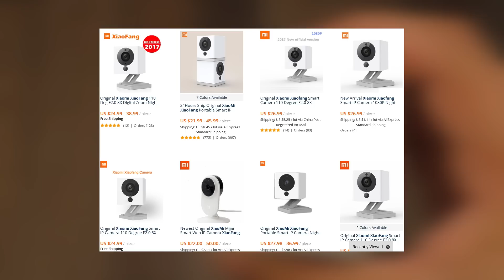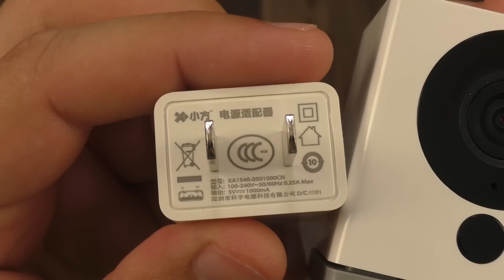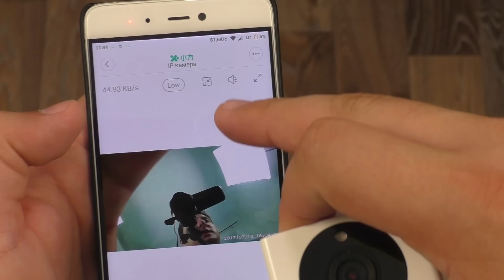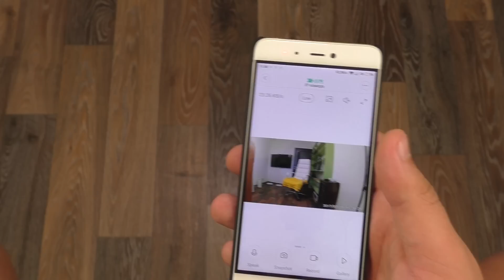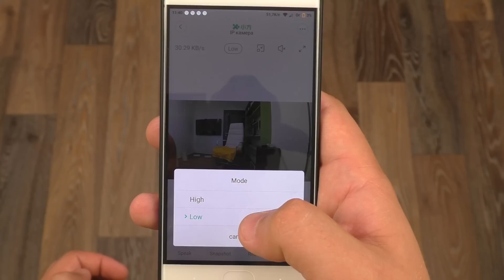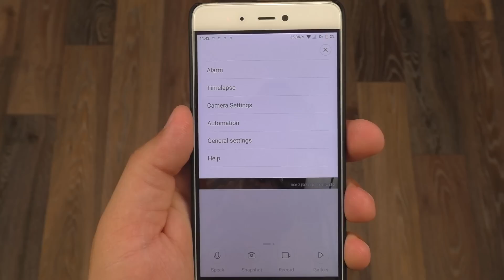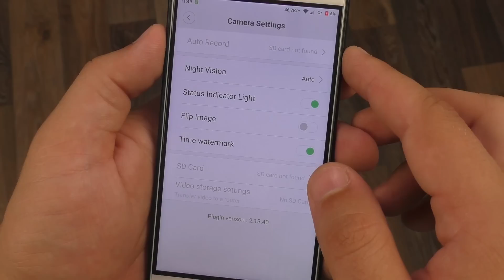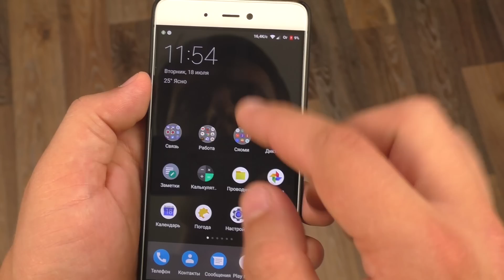САМЫЙ ПОДРОБНЫЙ ОБЗОР Xiaomi xiaofang 1080P WiFi IP Camera ► НОВАЯ IP КАМЕРА СЯОМИ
САМЫЙ ПОДРОБНЫЙ ОБЗОР на Xiaomi xiaofang 1080P WiFi IP Camera. Это НОВАЯ IP КАМЕРА СЯОМИ с потрясающим функционалом и невысокой ценой! На рынке такого качества и с такими функциями камеру вы не найдете дешевле СЯОМИ. Проверено! Данный девайс подойдет не только для безопасности, но и для того чтобы следить за детьми. Но так как детей у меня нет, то камера стоит для безопасности :)
Кстати, xiaofang - это компания, которая является дочерней компанией Сяоми и поэтому камера носит название xiaomi xiaofang. Об этом говорит так же наличие камеры в официальном приложении умного дома Сяоми - MIHOME. В названии есть слово smart camera - это потому что камерой можно управлять с телефона и она имеет массу умных функций! Невероятной особенностью является разрешение, ведь камера xiaomi xiaofang предлагает разрешение 1080p за невысокую плату, в то время как конкуренты способны дать всего 720p. Камера xiaomi xiaofang smart ip camera однозначно порадует вас качеством и умными фишками ;)